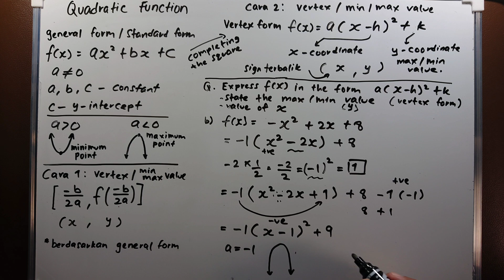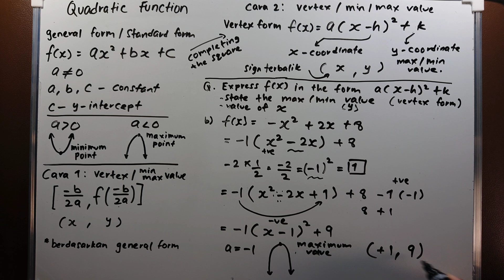nyatakan jawapan dalam bentuk vertex form (ex 2)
express in vertex form in quadratic Function / EX 2 / state the Max & min value